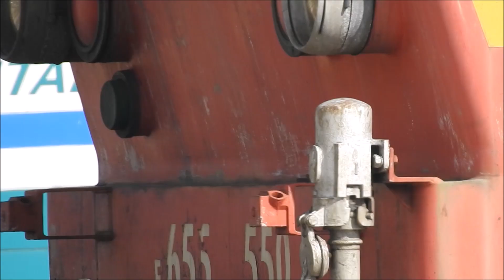INVIO di DEMOLENDI da Ancona a San Giuseppe di Cairo: E655-550 OLD, MDVE, Le844 & ALe841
23/09/2019
In mattinata ho avuto modo di vedere un massiccio invio di demolendi fermo nel fascio di Ancona, composto dalla E655-425 della DPR Marche che trainerà il 655-550 accantonato ufficialmente dal dicembre 2014 ad Ancona ed ancora in livrea originale demolendo, 5 vetture MDVE di cui una con i vecchi loghi, 2 Le 844 demolende [Le844.112 e 125] ed il penultimo complesso di ALe841 [ALe841.009+Le581.005+Le761.005+ALe841.010] accantonato ad Ancona,  il convoglio lascerà per l'ultima volta Ancona partendo verso le 16 come NCL Ancona-San Giuseppe di Cairo, tra l'altro, visibile su ViaggiaTreno.
Buona visione!